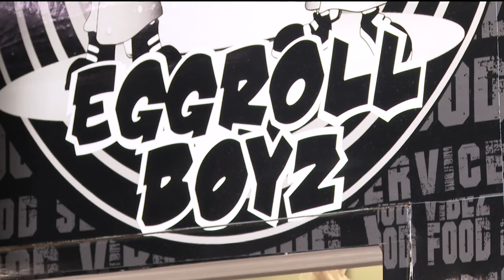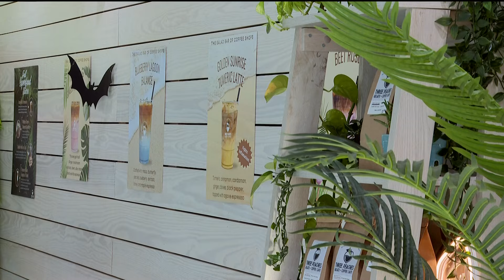How economical slowdown is impacting businesses in metro Atlanta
One business owner said they have experienced a slowdown lately and that business has been hot and cold lately.